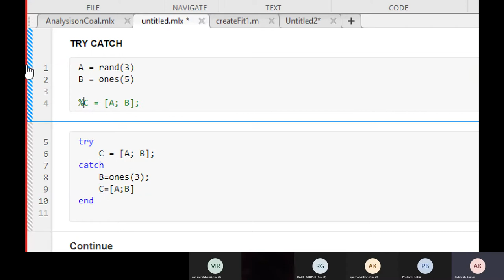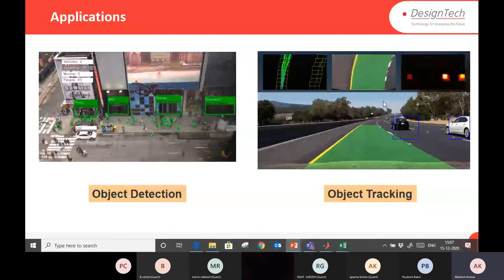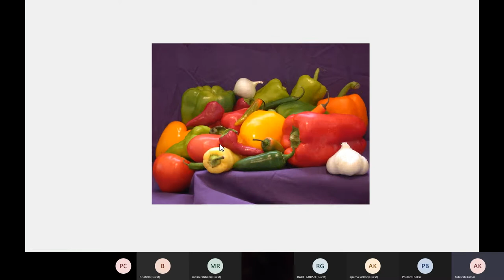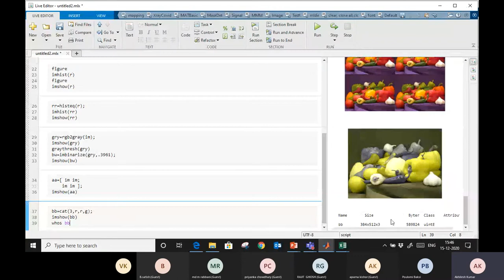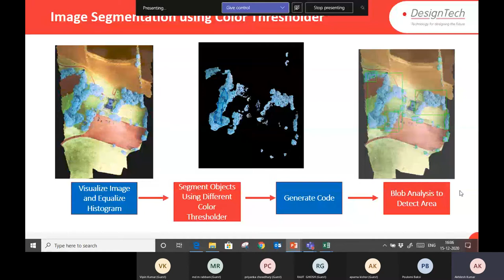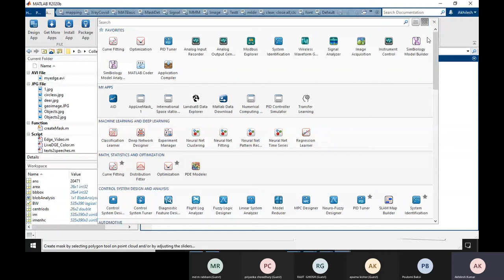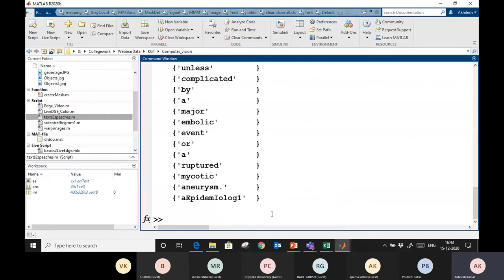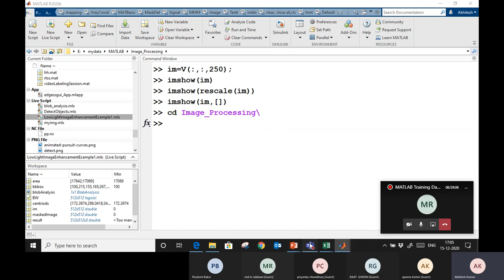Day2Part2 Image Processing